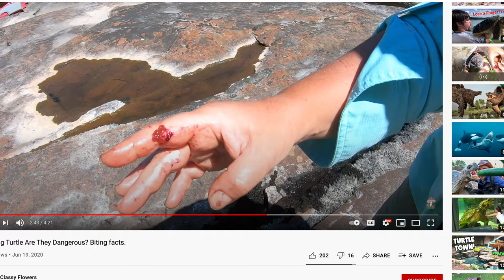Robbed by huge snapping turtle.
Have you ever been robbed by а turtle? Snapping turtle is largest and meanest freshwater turtle in Canada and if it has a chance it will steal from you. Watch this funny turtle video. Huge snapping turtle came to the camping site and ate our daily fish catch. Stubborn, annoying wild animal was begging for food. Huge snapping turtle bigger than plastic fish bucket. It just sniffing around and didn’t want to leave. I know how painful can be snapping turtle bite, I was bitten ones when I washed my hands in a lake. Snapping turtle bite is not fun at all and can be dangerous, so I really didn’t want to go into the water. But this gigantic reptilian felt that there are some fish inside my buckets and have no intention to leave. I needed to get into the water to get my fish back and clean it for dinner. I was trying to scare it away.